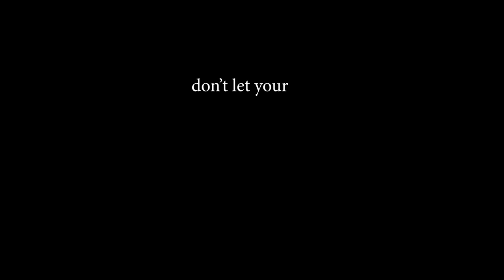we are still processing this..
Thank y’all for tuning in and doing life with us… we are all on this journey together! Rain or shine, joy or mourning, success or failures etc… that’s why we made this video because we know everything can seem okay or good all the time on social media and that is rarely the case. We love y’all and couldn’t imagine a better group of people that we get to do life with!

Now for some encouragement…
This one is about pacing yourself. Similar to how society is pushing us, no matter what we want or are going through etc we want it now or fixed now. But life isn’t always like that nor do we want it to be like that. However, that doesn’t stop society and culture from making you believe that there is some “get rich quick” strategy for anything you desire in life. You want to feel loved, download this dating app. You want to be admired, post this photo. You want to be happy, take these pills. You want to do this, then do that immediately. *results may vary* but I’m here to tell you that it’s okay if things take time. It builds appreciation. It builds patience (which is the first description of love in 1 corin 13). And most of all it helps you not get sucked into the marketing schemes that you need to constantly be entertained and served. Think about the speed in which you would navigate if you were on earth with Jesus. Does He seem in a rush? If not, why are you?

Love y’all,
Chad & Tori

Our Amazon Recs

Our Mailbox (we love hearing from you!):
Tori and Chad Masters
2161 E County Rd 540a
# 144